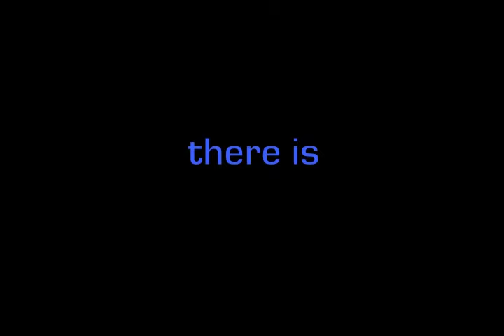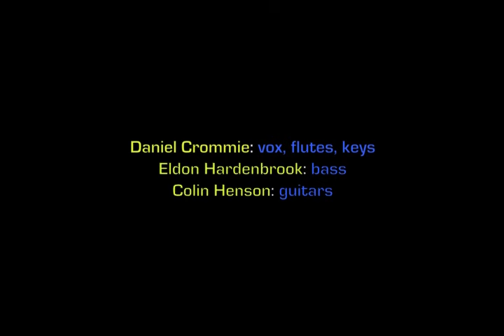DC Sound Collective - No Room to Dream official video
This is the official video for DC Sound Collective's "No Room to Dream" from "Singles, EP Tracks and Other Morsels", and originally appeared on the album "Rotation".